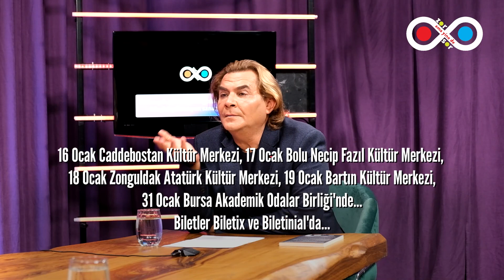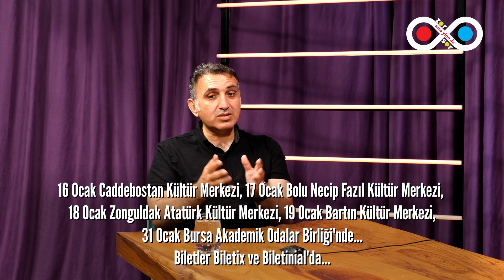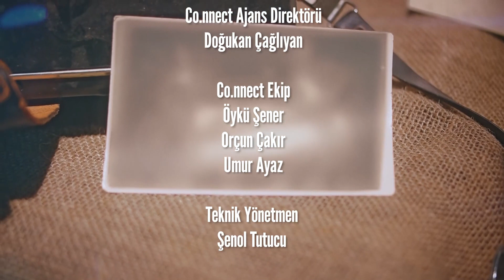SERVET ŞAN "SANATÇININ SİYASİ GÖRÜŞÜ OLMAZ!"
Zor Ama Yine De Sor serisinin bu haftaki bölümünde konuğumuz Servet Şan. Sanatçıların mağduru oynadığını söyleyen Şan, iktidar yanlısı ünlülerin çok konser verdiğini ifade etti. Konser iptallerinin önüne geçemediğini belirten Şan, İrem Derici'yle çalışmaktan çok keyif aldığını dile getirdi.